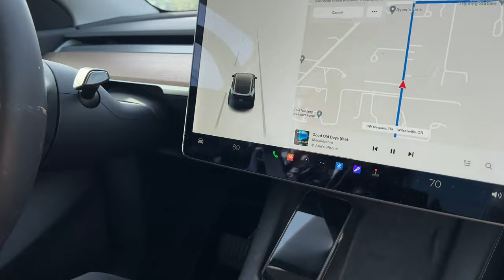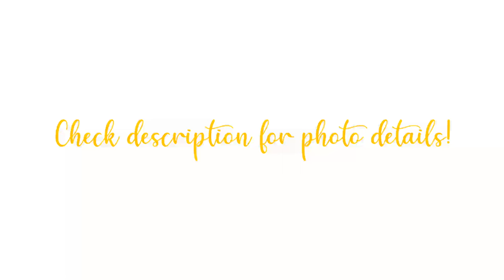I TRAVELED BY MYSELF FOR THE FIRST TIME?! | Herrin Twins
I (Maliyah) got to travel to Oregon by myself (well kind of). I went for a photography retreat but also got to stay with my aunt for a few days. I had some much fun getting to know new people and getting to learn more about photography.

Channels

Thanks for checking out our channel!! And please remember to always be kind to others!! Xoxo 💋 Kendra & Maliyah Herrin

Video recording equipment we use -
Canon EOS Rebel SL3 (i recommend buying just the body, not the kit lens)
Canon EFS 18 - 135 F/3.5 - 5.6 STM lens

Microphone we use

Youmic external microphone